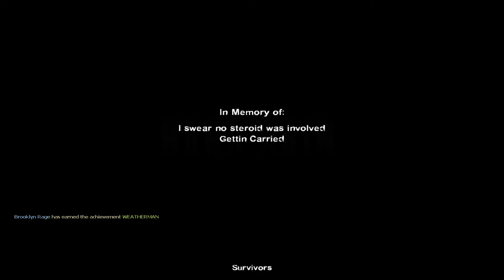Witch Factory | Left 4 Dead 2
Was sick, also theres a witch, bitch.